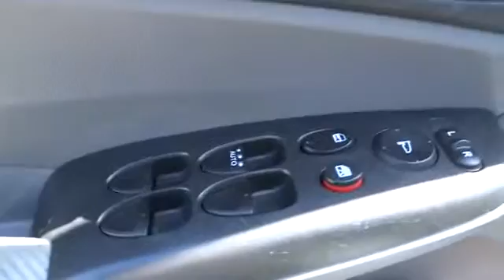2010 Honda Civic Sdn San Francisco, Napa, Santa Rosa, Vallejo, Oakland, CA 7065B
2010 Honda Civic Sdn LX CD/MP3 - Stock#: 7065B - VIN#: 2HGFA1F59AH312266

**CARFAX CLEAN** and **LOCAL TRADE**. Right car! Right price! Why pay more for less?! How much gas are you going to start saving once you are riding away in this outstanding 2010 Honda Civic? New Car Test Drive said, ...We found ride quality in the Civic solid but not overly firm, with less road noise and wind whistle than is common for the class. The stiff chassis gives the Civic a solid and planted feel, with impressive stability and responsive steering, while the relatively long wheelbase smoothes the ride... Why take the bus, when this can get you there so much more conveniently and comfortably? Such fantastic gas mileage that you'll spend about as much on gas as you would have the bus fare! AutoWeek 2008 Buyers Guide reports Civic a can't-go-wrong proposition in the world of small cars.